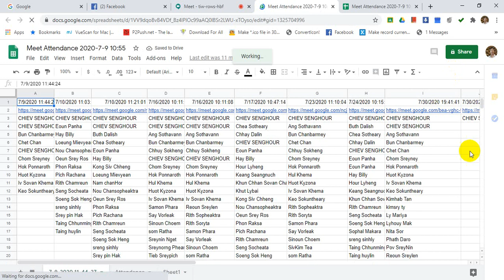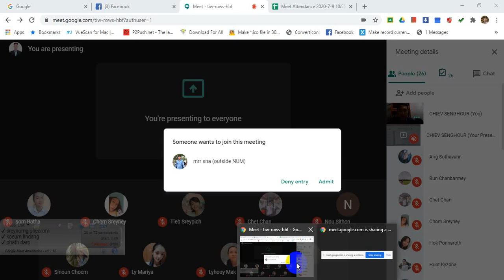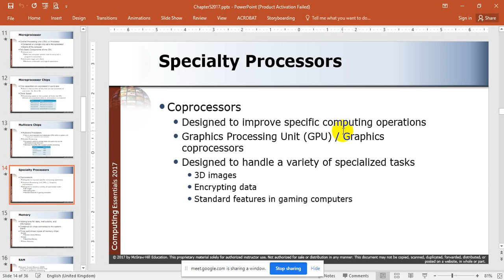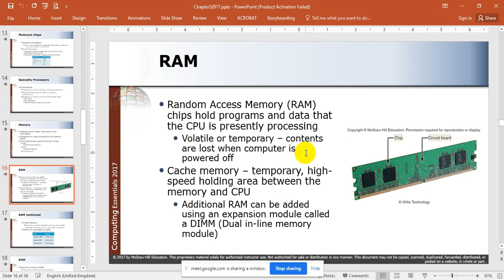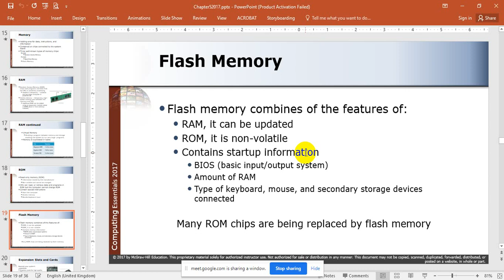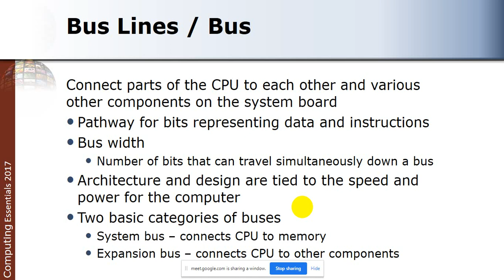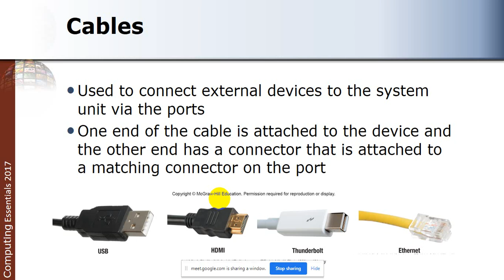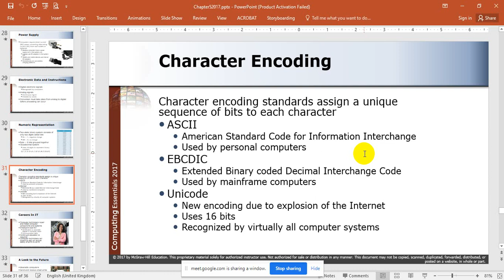Chapter 5 : The System Unit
- Explain expansion slots and cards.
- Describe bus lines, bus widths, and expansion buses.
- Describe ports, including standard and specialized ports.
- Identify power supplies for desktop, laptop, tablet, and mobile devices.
- Explain how a computer can represent numbers and encode characters electronically.